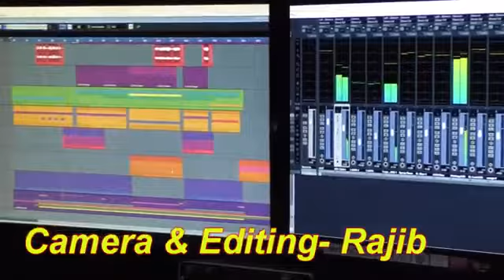Mur Prithibi Nistha Nanda Somiran Malay New Assamese Video 2019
Singer : Nistha Nanda Dutta
Lyrics & Composer : Somiran Malay
Produced by  : Pranjal Pratim Dutta
Musicians : Rajib Baruah , Pranjyoti Dutta(Paa),
Moonmoon Das
Mixed & Mastered by Uddipan Sharmah @ Meet Bros Studio Mumbai